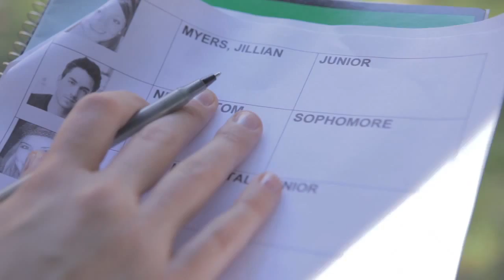25 & Counting (2015) Official Trailer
Offiicial Trailer for the RomCom Pilot "25 & Counting"
by Rosie Darch & Katie Schwartz